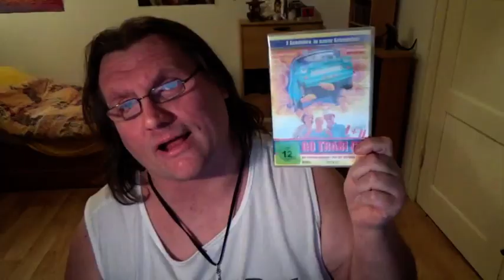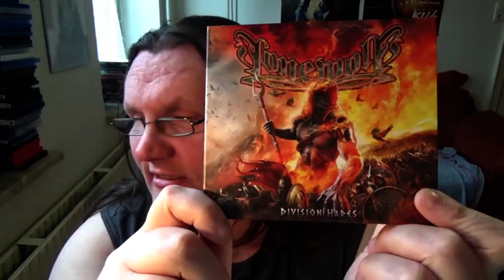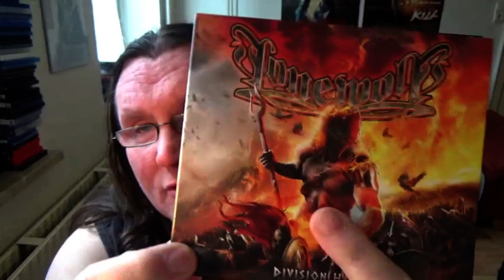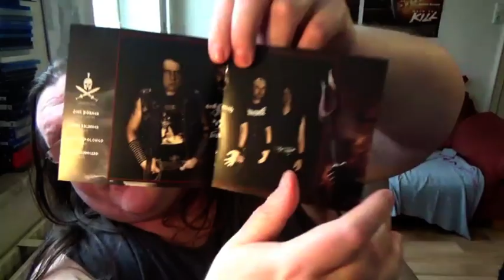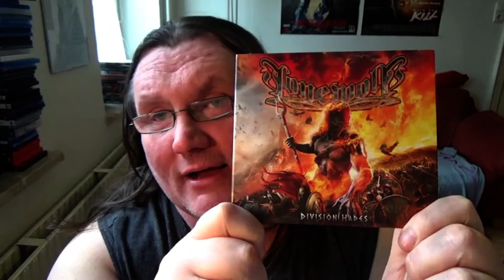CD REVIEW Lonewolf - Division Hades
Video ohne Intro: 0:53